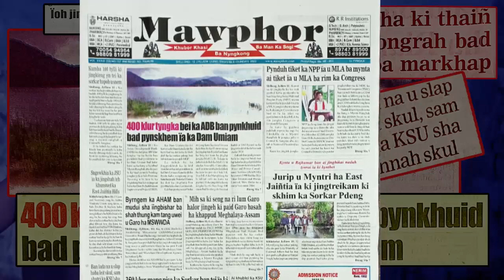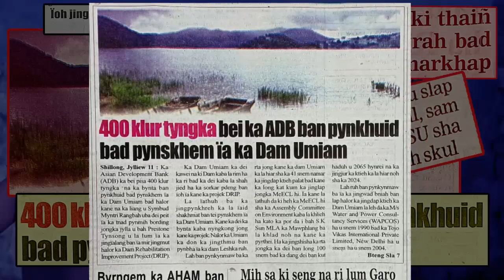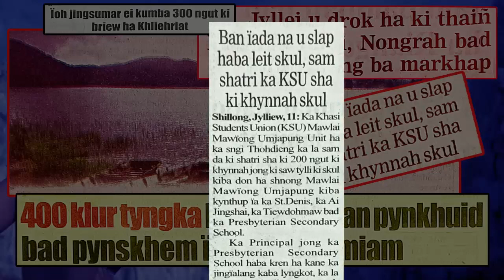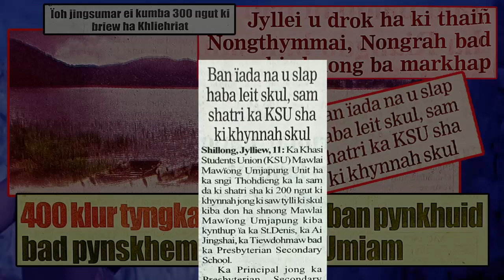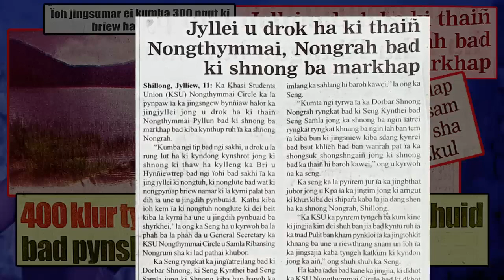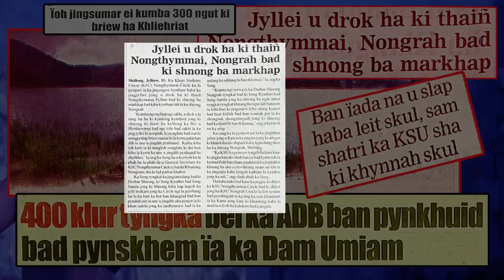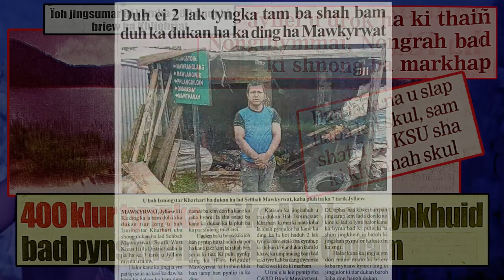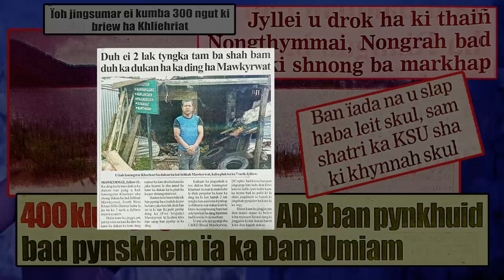Jyllei u drok ha ki thaiñ Nongthymmai bad Nongrah